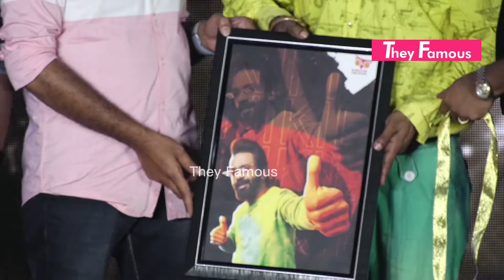CLASSIC KITCHEN TEAM | 30th Anniversary